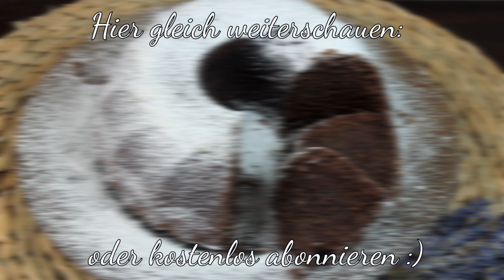SCHOKO GRIEßKUCHEN BACKEN | schnelle Kuchen ohne Ei selber machen [vegan mögl.] | Kuchenrezepte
* INFOBOX HIER ÖFFNEN *

heute gibt es einen Schoko Grießkuchen für euch, der innerhalb von 10 Minuten vorbereitet ist. Kein ewig langes Mixen, sondern einfach nur alles in eine Schüssel und ab in den Ofen damit :D
Außerdem wird der Kuchen ohne Ei gebacken, nach Wunsch kann man das Rezept also auch wunderbar vegan zubereiten :)
Und geschmacklich erinnert er einen fast schon an einen Nutella Kuchen - wirklich sehr sehr lecker :D

Ich hoffe, dass euch das Rezept gefällt und ihr den Schoko Grießkuchen auch unbedingt einmal ausprobiert :)

Liebste Grüße
eure Äna ♥

Trotzdem ist es nur eine Empfehlung für euch und ihr könnt die Sachen natürlich auch woanders kaufen :))